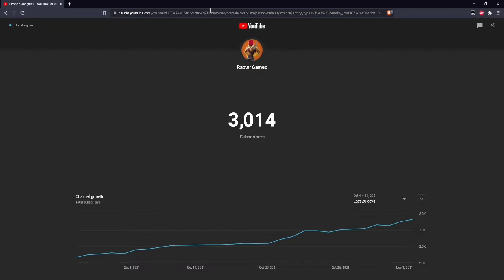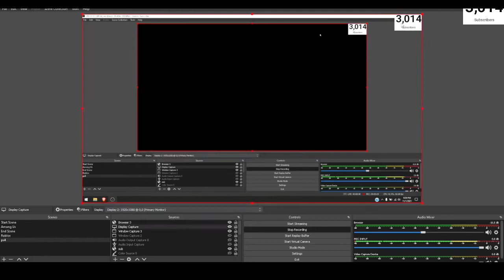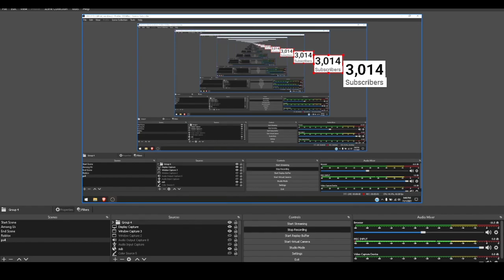[2024] Add your SUBCOUNT to LIVE STREAM in OBS Tutorial (Easy) (Working)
I stream daily, come join

Default channel tags:
Minecraft
Minecraft 3x3
Minecraft door
Minecraft piston
Minecraft realms
Minecraft bedrock
Minecraft java
Minecraft redstone
Minecraft challenge
Minecraft meme
Minecraft live
Minecraft live with viewers
Among us
Among us texture pack
Among us hacks
Among us live real
Among us live with viewers
Among us fun
Among us pets
Live
Raptor
Gaming
Livestream
Roblox
Roblox memes
Roblox challenge
Roblox game
Roblox live
Roblox among us live
Memes
Funny
Pewdiepie
Satisfactory
Insanity